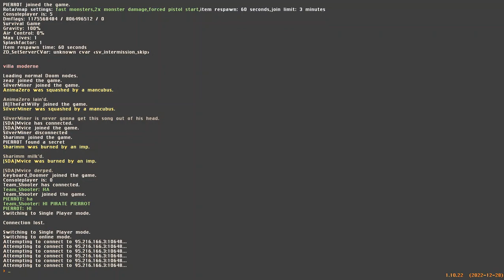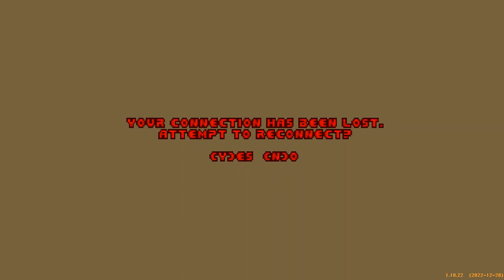TNS #621 - The 96 KB Challenge | Part 1